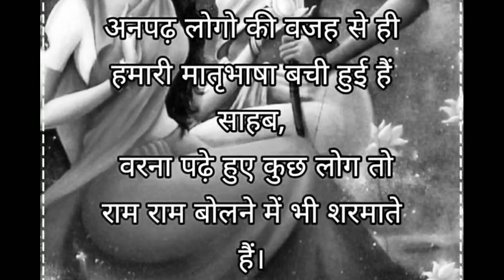Good Thoughts ||Suvichar ||moral thinks ||मनाला प्रेरणा देणारे विचार ||Mindblowingthoughts